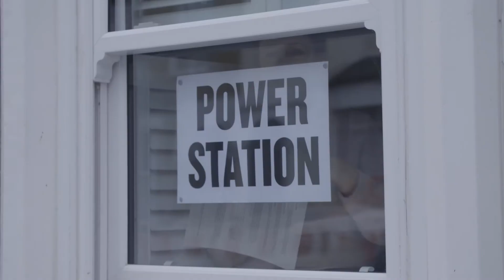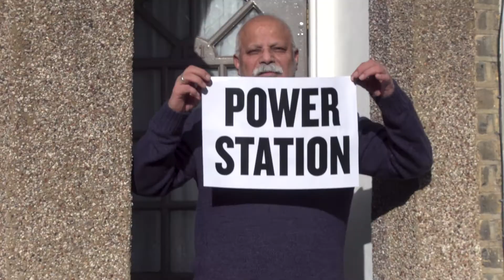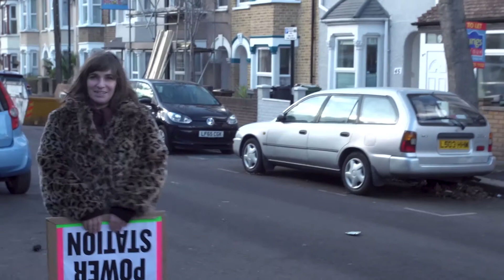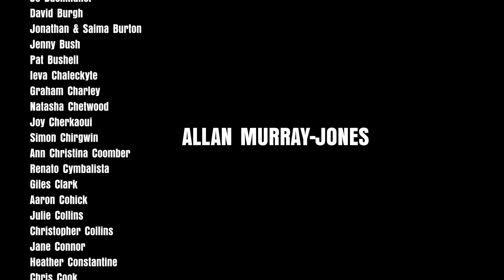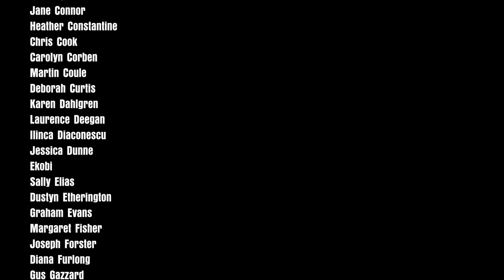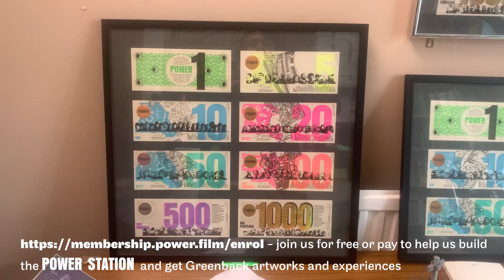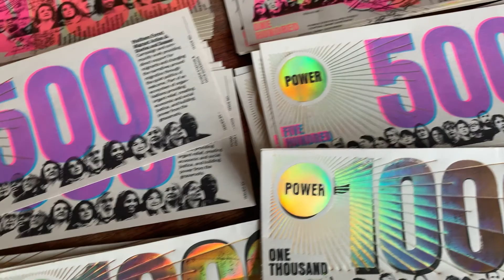The Doorbells of Hope - Meeting Our Neighbours Part 2 - Ep 7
Join the Power Movement for free and keep up with the project ➡️

Since we have started the POWER STATION project, we have had to get used to being more public and getting our there, knocking in doors. And it's been one of the most rewarding and beautiful processes.

This episode focuses on going door to door and meeting our neighbours, hearing what they make of the Power Station and the rising issues with energy bills soaring and what they feel about the climate crisis.

Meeting the people who live only yards from you but whose lives are total mysteries is a humbling and surprising experience.

When we start to break down the barriers and knock on the doors, there's an amazing power. The heart of this project is all about how we relate to one another as human beings.

Play your part in the Power Station movement! Decarbonise our buildings and our imaginations.